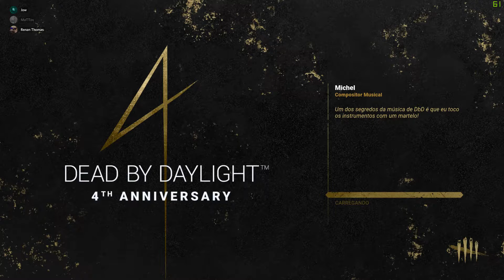[Twitch] Dead By Daylight #20 (24/06/2020)